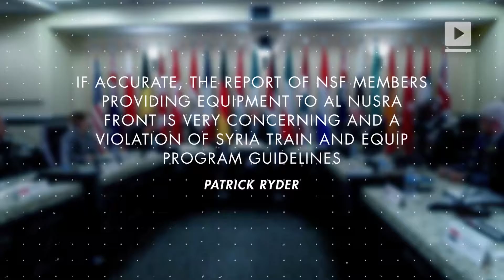Syrian rebels threaten to dismantle peace talks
Rebel groups said they are pushing back peace talks with the Syrian government for later this month. Rebels signed a statement saying peace talks are suspended due to the government's violation of the ceasefire. The ceasefire agreement was brokered by Turkey and Russia only last Thursday, and has been intact until now. Pro-government forces have denied the allegations brought upon by the opposition. The peace talks are to be held in Astana, Kazakhstan.